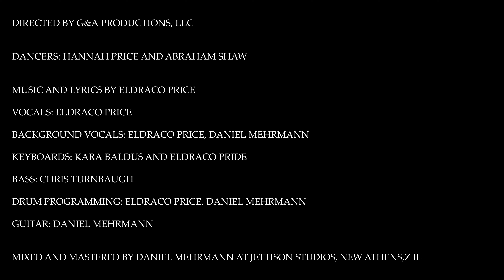Be Woke - OFFICIAL MUSIC VIDEO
The official music video for "Be Woke", written and choreographed by Eldraco Price.

"Be Woke" was directed, edited, and produced by G&A Productions, LLC. You can follow us via Instagram for more fun and updates on all of our projects! @gandaproductionsstl

Featured dancers:
Abraham Shaw